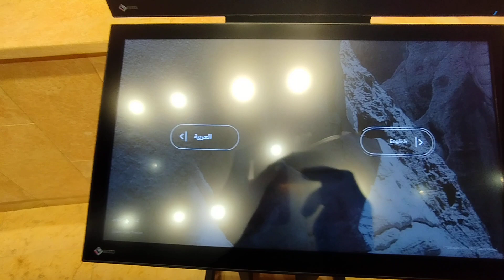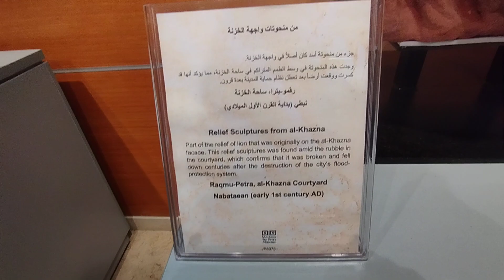Tour Petra Museum Part 2 of 2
Excuse the bad filming